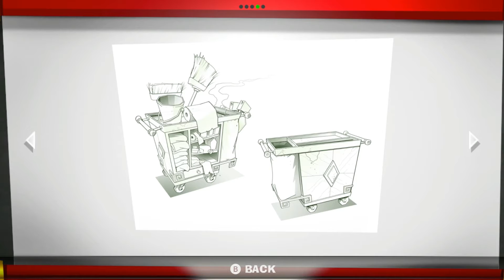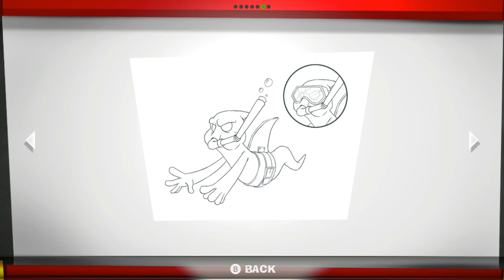Luigi's Mansion 3 Bosses Art Work And Concept Art